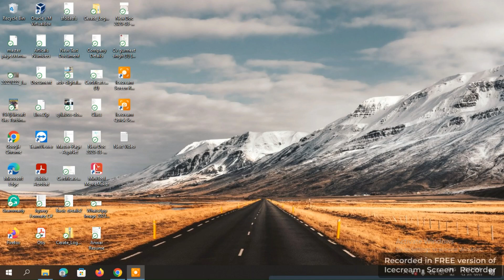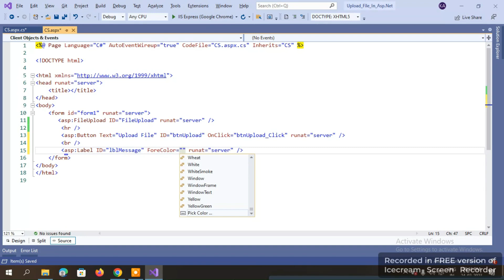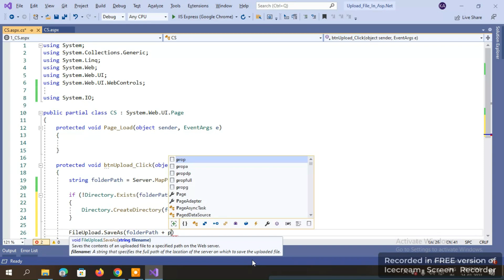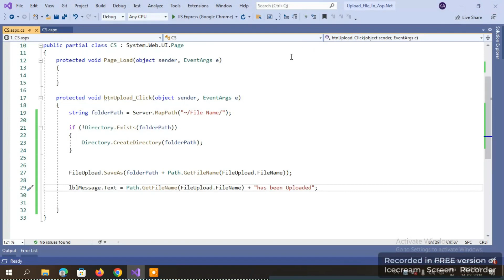File Uploading in ASP.NET using C#, File uploading and save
Uploading in ASP.NET using C#, File uploading, and save

I am going to explain here how you can upload files using file upload control using file upload in asp.net c#, and also File Uploading and saving it in a folder in ASP.NET using C#, how to upload file in asp.net, is a very nice tutorial and you can understand easily this process, and these techniques work 100% fine.